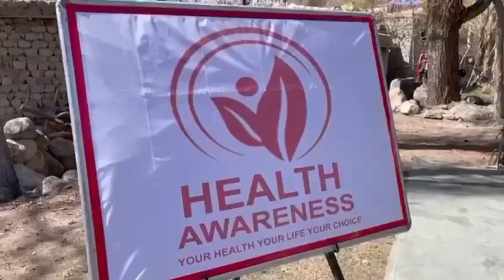Indian Army conducts a free medical camp and health awareness programme in Kargil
Witness the compassionate initiative undertaken by the Indian Army as they organize a transformative event in the serene landscapes of Kargil. In a bid to extend healthcare access to remote areas, the Indian Army conducts a commendable Free Medical Camp and Health Awareness Programme in Kargil. This noble endeavor aims to provide essential medical services to the local populace while fostering awareness about maintaining optimal health and hygiene practices.